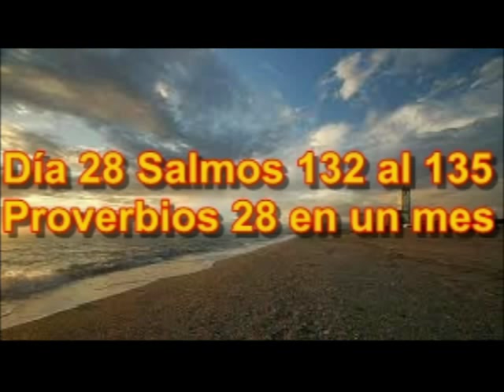Audio Biblia Septiembre 28 Abdías Salmos 132 al 135 Proverbios 28